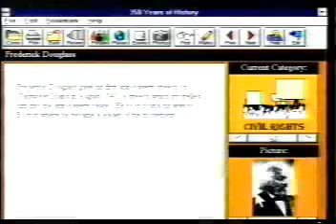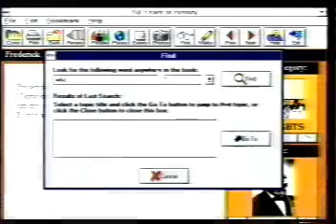Coming Together - African Americans in Boston Software App (1995)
Coming Together hosted by Liz Walker program on 'African Americans in Boston: More Than 350 Years'